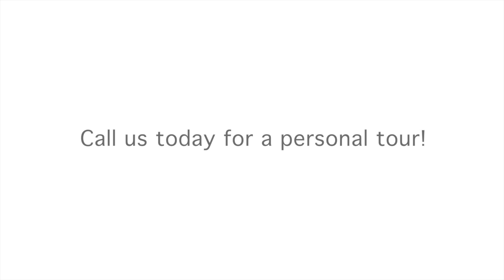Lorien Mt. Air Tour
Step inside for a virtual tour of one of our many Assisted Living & Skilled Nursing facilities.